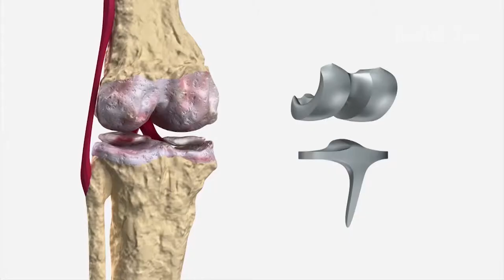Total Knee Replacement for Osteoarthritis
Total knee replacement is serious surgery and is usually reserved for end stage osteoarthritis. It involves extensive surgery, a lot of pain and weeks of rehabilitation exercises to regain adequate function in the new knee.

Tonic TV | T-S144 | S05E06